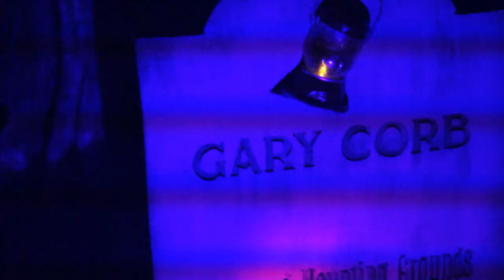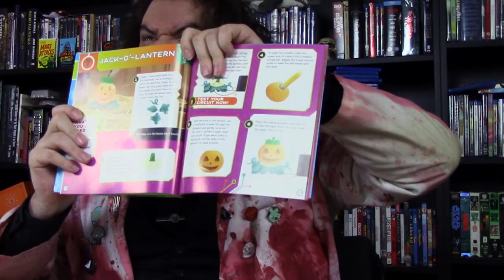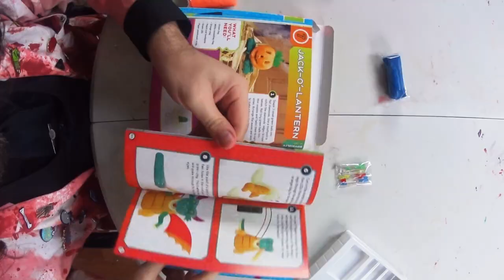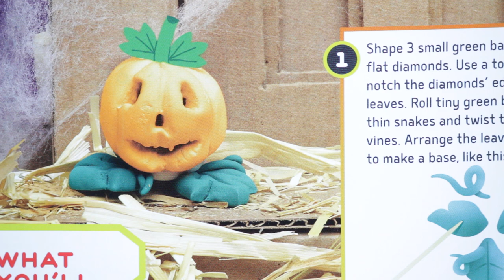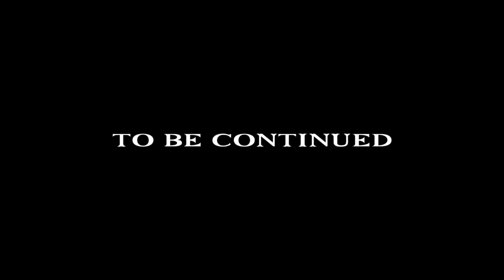Circuit Clay – Part 1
This week Jeffery tries out Circuit Clay by Klutz. This, the first part, Jeffery tries to follow the directions to make a Jack O Lantern.
 Have you tried Circuit Clay, how did it work for you?  Let us know!